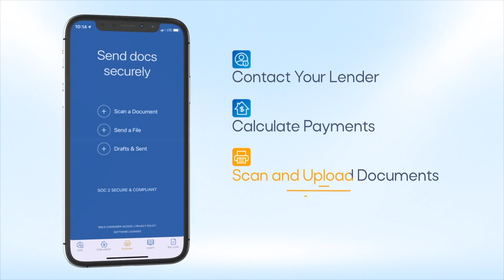Select Sportswear Prepares for New Ownership | 3 Minutes With 9-19-22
NILES, Ohio -- Select Sportswear Inc. has been operated by the McCarty family for 27 years.

The shop offers a variety of custom screen printed items and school spirit wear.

The McCartys say they are on track to retire in January 2023, and have trained their operations manager to take over the business.